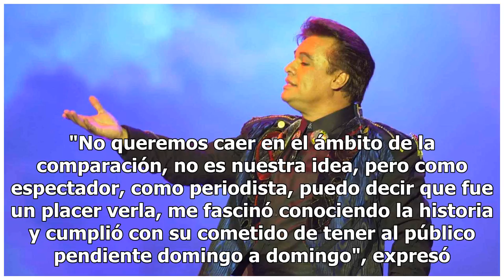Libro de Luis Miguel supera en ventas al libro de Juan Gabriel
En ventas, el libro "Luis Miguel: la historia" ha superado al de "Adiós eterno: los últimos días del divo", alusivo al fallecido cantautor Juan Gabriel. "Las razones son varias", señaló el coautor de ambas publicaciones, el periodista Juan Manuel Navarro. "No es que una historia sea mejor que la otr...